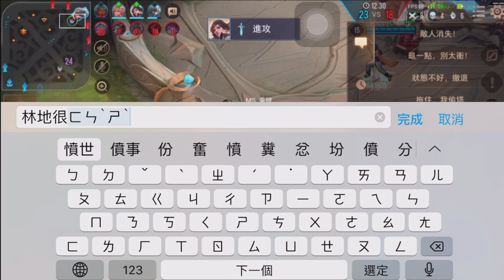要殺就要殺到對方開全頻嘴你才行！！【乘號】×【傳說對決】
感謝大家收看我們的影片
有甚麼想告訴我們的都歡迎私訊喔~